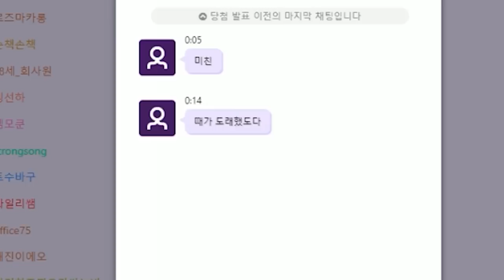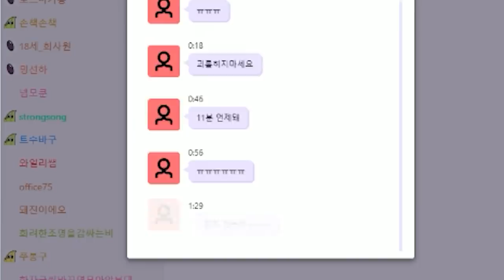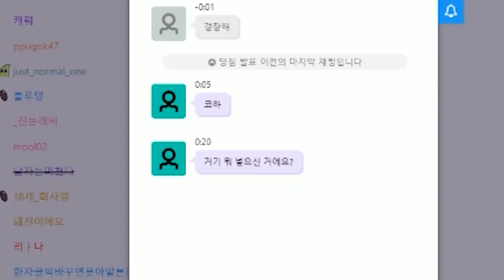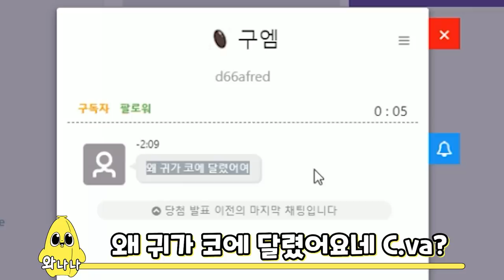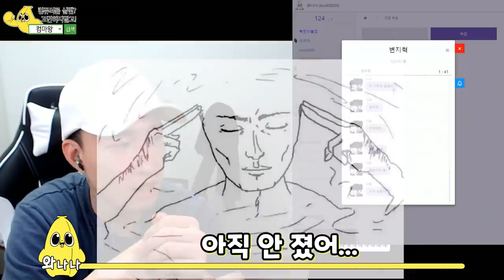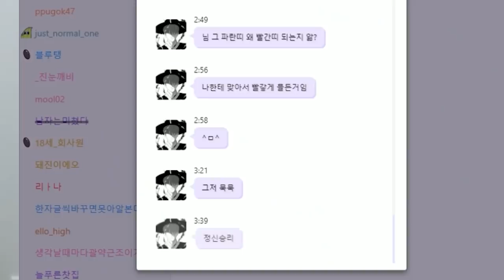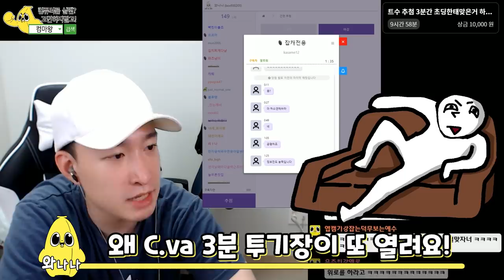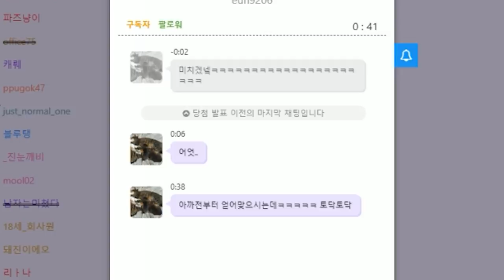스트리머는 시청자들에게 화를 내지 않습니다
즐